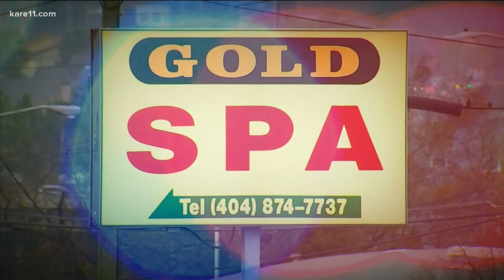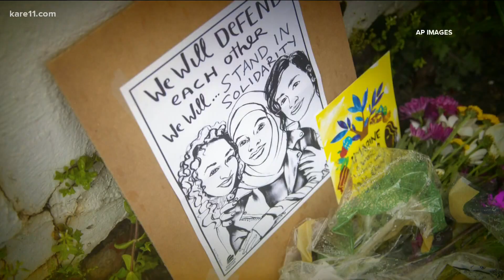Journalist discusses discrimination, racism towards Asian Americans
The reality of the mass shooting moves to the investigation, as it should.

But there is another reality that also has to have room to be talked about, and that is the lived reality of Asian Americans in this country.

Vivian Ho, an Asian American journalist, shared her opinions and thoughts with me about what it is like right now to be an Asian American in America.